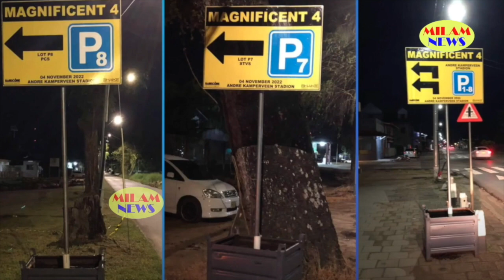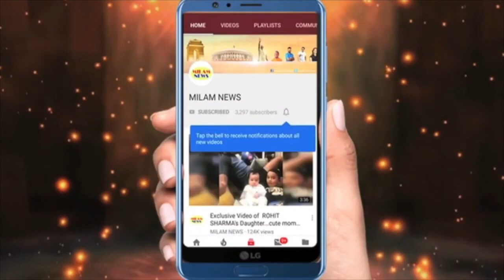बहोत देर बाद पवन-अरुणीता एयरपोर्ट से बाहर निकले तो लोगों ने बनाया मजाक,तालिया बजा रहे थे अरु ने सुना